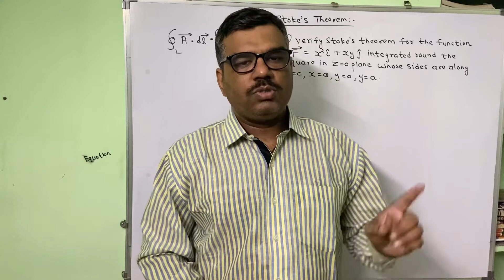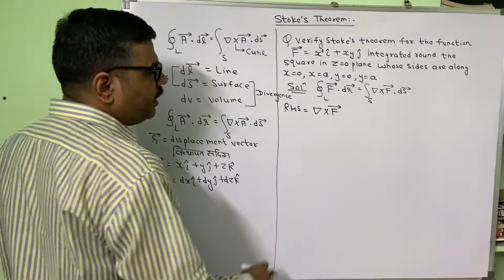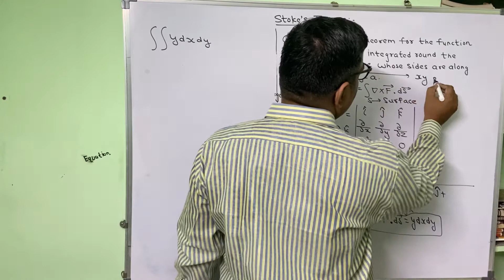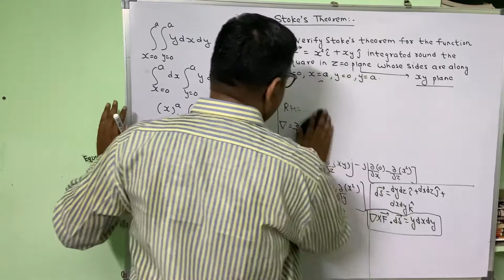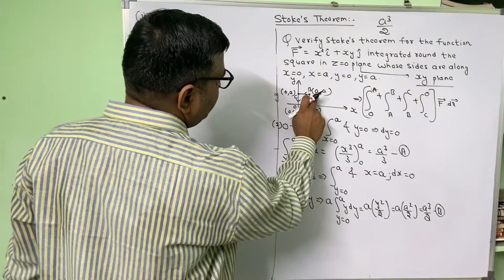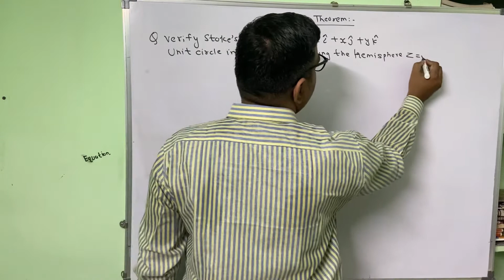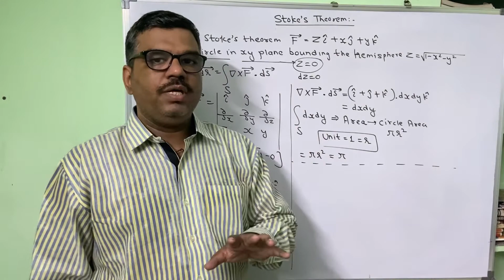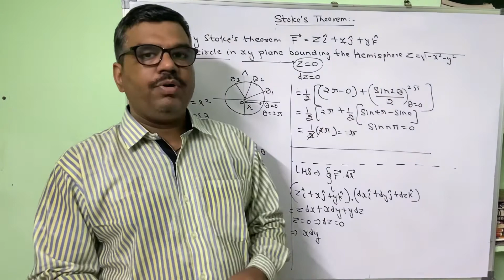Stoke’s Theorem | स्टोक्स Theorem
This theorem plays an important role in integral calculus.This theorem is generally used in converting line integral into surface integral and vice versa.
How we can solve Stoke’s theorem problems
Verify Stoke’s theorem
Verify and evaluate Stoke’s theorem
Line integral
Surface integral